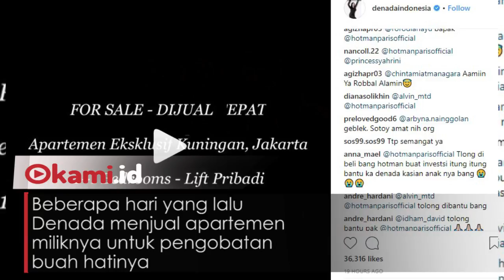Ayu Ting Ting Akan Beli Apartemen Denada?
Denada Jual apartemen beberapa hari yang lalu.
berita itu sampai ke telinga Ayu Ting TIng.
Apakah Ayu akan membeli apartemen Denada?